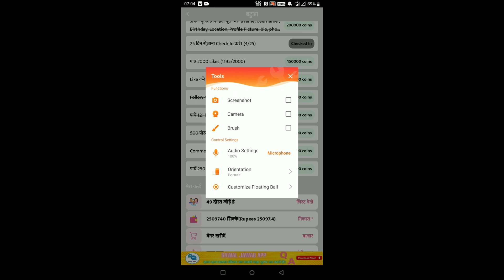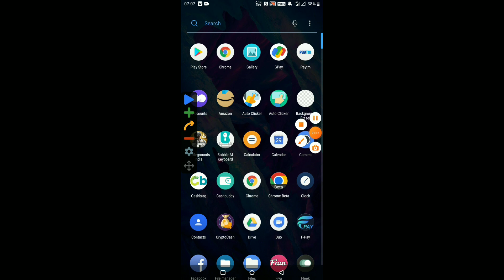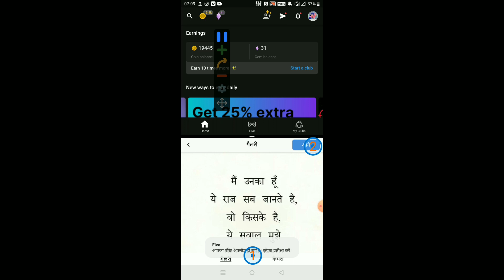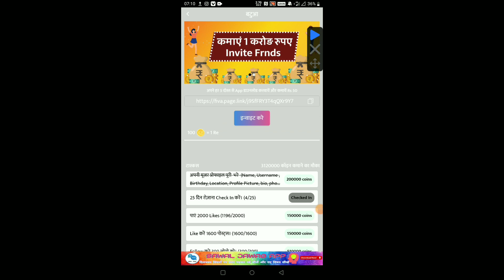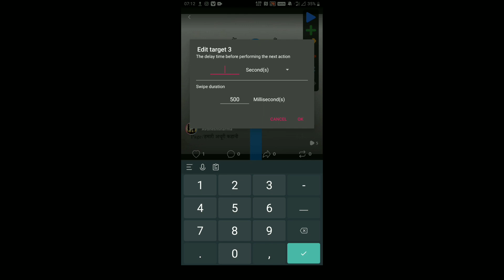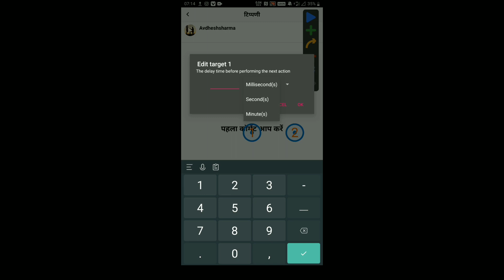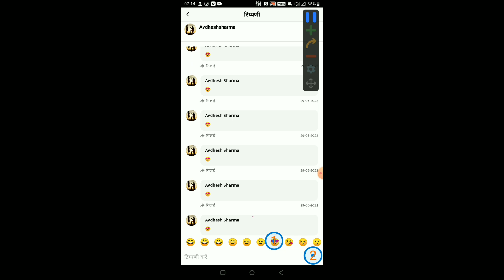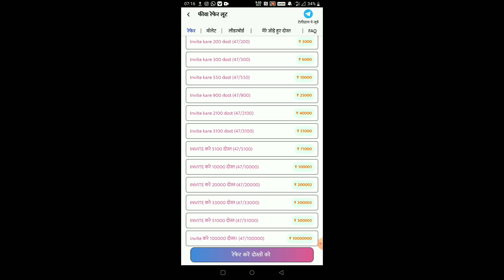Fiva App | Fiva App Se Paise Kaise Kamaye / earning app hack trick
New Earning App link 👇👇
technical avdhesh Fiva App | Fiva App Se Paise Kaise Kamaye | Best Self Earning App Without Investment | Paytm Cash

see video

fiva app
,fiva app internet problem
fiva app language change
fiva app live payment proof
fiva app new update 2022
fiva app payment problem
fiva app payment proof
fiva app payment proof 2022
fiva app payment proof telugu
fiva app real or fake
fiva app redeem problem
fiva app refer script
fiva app se paisa kaise kamaye
fiva app se paise kaise kamaye
fiva app se paise kaise kamaye 2022
fiva app se paise kaise nikale
fiva app task,fiva app unlimited refer trick
fiva app unlimited trick
fiva app withdrawal internet problem
fiva app withdrawal problem
fiva app withdrawal problem 2022
fiva app withdrawal problem network error
fiva app withdrawal proof
five app se paise kaise kamaye
five app se paise kaise kamaye 2022
leher app,leher app coin trick
leher app hack trick
leher app new update
leher app new update shop
leher app new update today
leher app payment proof
paytm cash
shiva technical